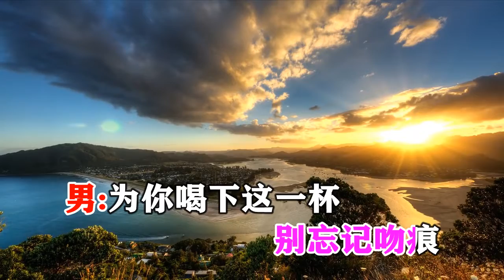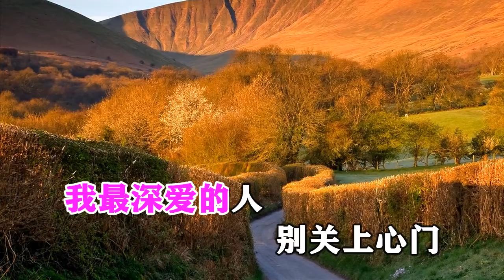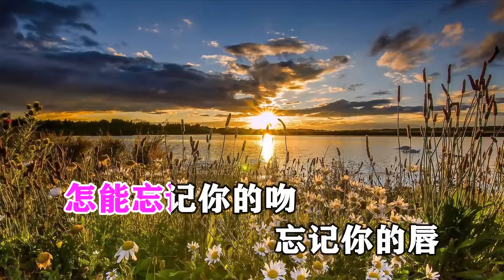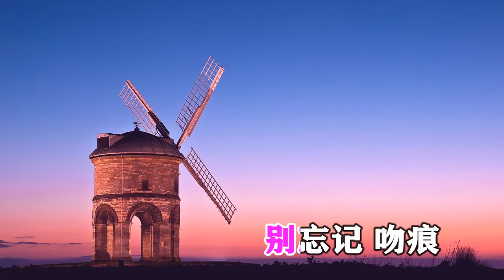张冬玲 笑天 吻痕 MTV